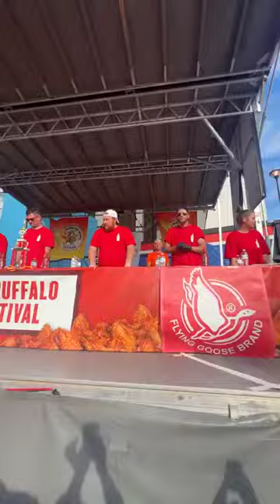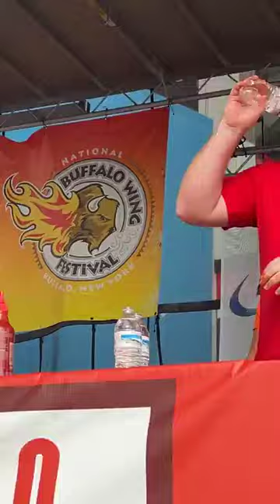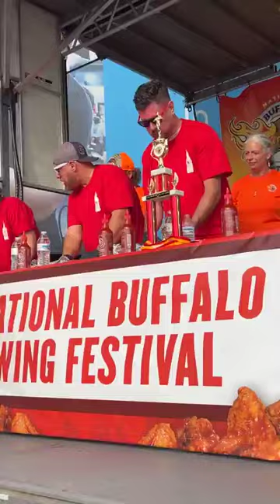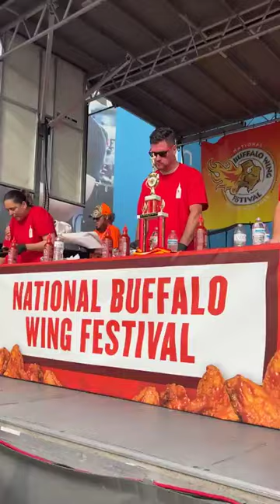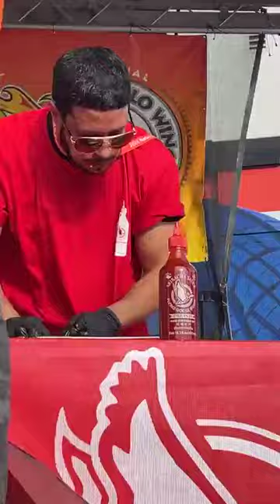Buffalo Wing Festival Hot Wing Eating Contest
🔥 The Sriracha - Flying Goose Brand Amateur Hot Wing Eating Contest is on fire at the 2024 National Buffalo Wing Festival!

🌶️ Huge shoutout to Sriracha - Flying Goose Brand for bringing that tasty heat back to Wing Fest this year!

Who's got what it takes to handle the spice? 🔥🍗